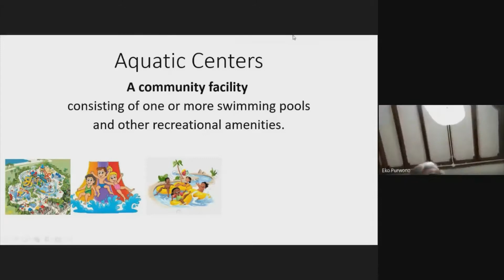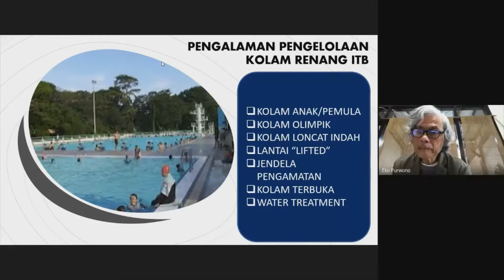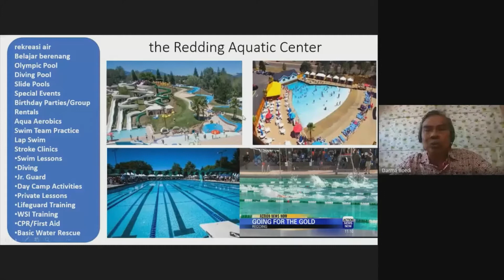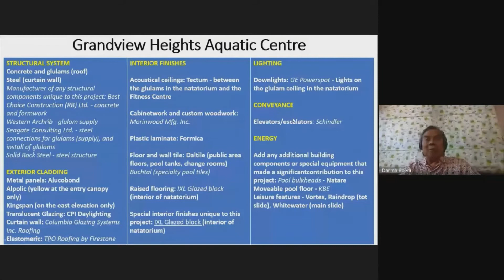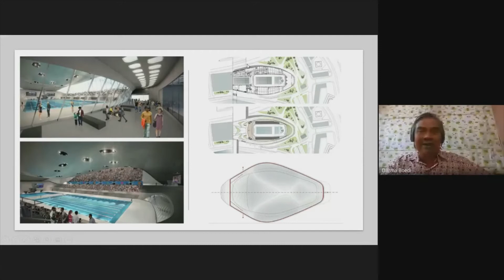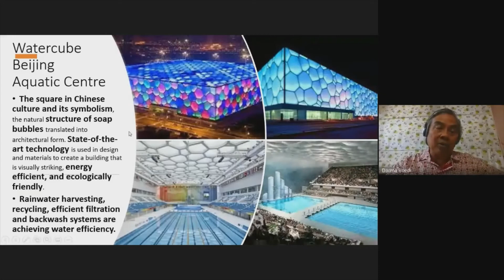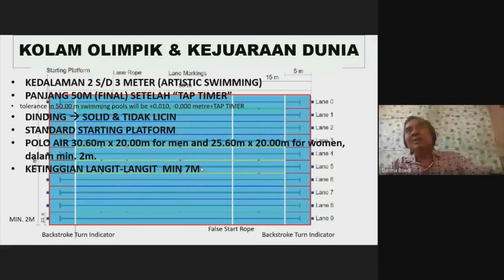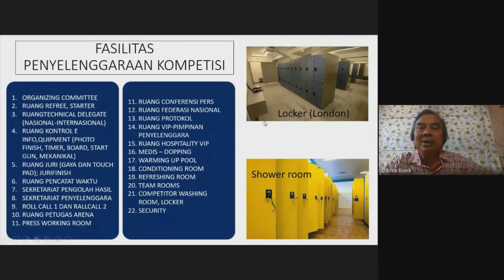PERENCANAAN & PERANCANGAN AQUATIC CENTRE - Dr. Ing. Ir. Boedi Darma, MSA - Webinar Arsitektur ITERA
WEBINAR PROGRAM STUDI ARSITEKTUR INSTITUT TEKNOLOGI SUMATERA (ITERA)
17 September 2020
Moderator : Ir. Eko Purwono. M.S.Arch.S (Koordinator Prodi Arsitektur ITERA)
Pembicara : Dr. Ing. Ir. Boedi Darma, MSA (Dosen Arsitektur ITERA)